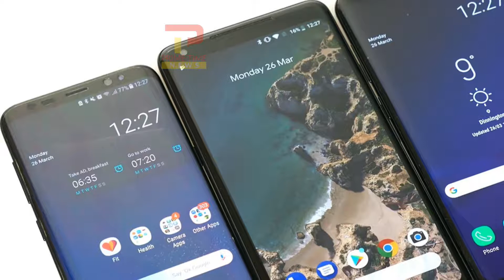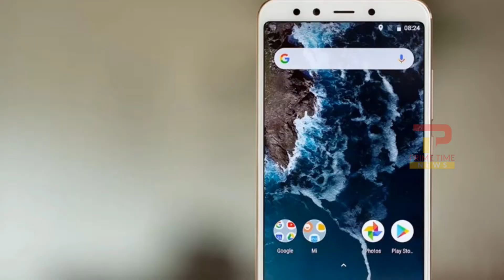खरीदना चाहते हैं बजट रेंज स्मार्टफोन तो ज़रूर देखें ये वीडियो | List of top budget rate smartphones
एक अच्छा स्मार्टफोन लेना कभी-कभी थोड़ा मुश्किल हो जाता है। इस वक्त बाजार में एक से बढ़कर एक स्मार्टफोन मौजूद हैं जिसकी वजह से हमें समझ नहीं आता कि कौन सा फोन खरीदा जाए। आज हम कुछ उन बेस्ट स्मार्टफोन्स के बारे बताएंगे में जिन्हें आप 20,000 रुपये से कम की कीमत में खरीद सकते हैं।